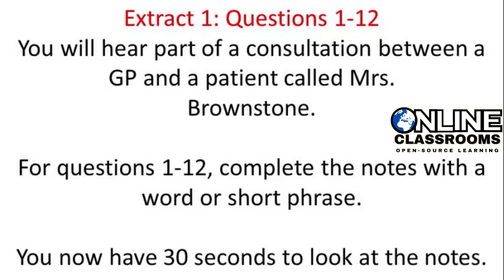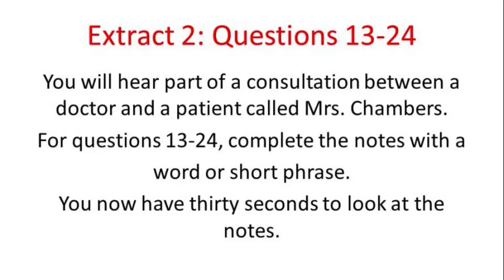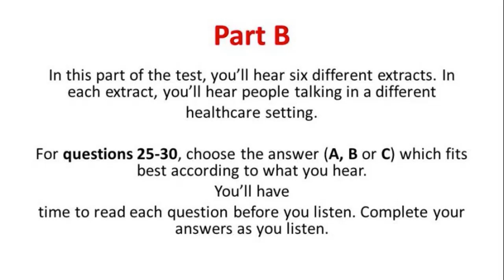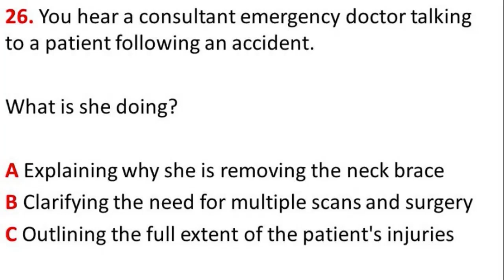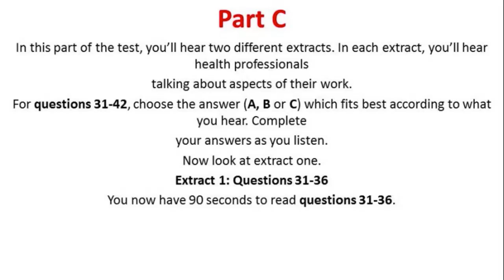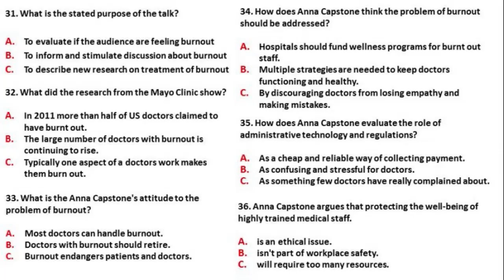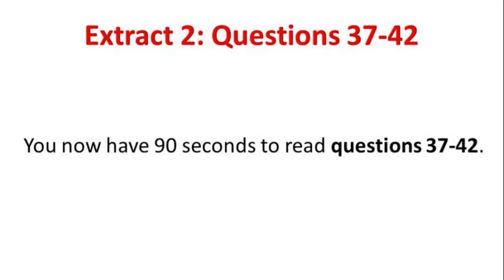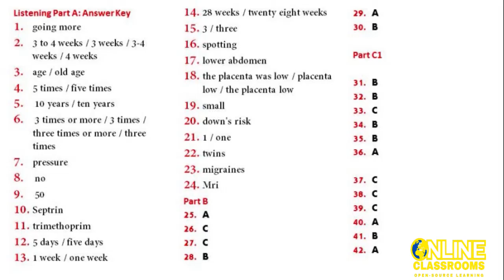mrs brownstone oet listening test answers oet global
Mrs.brownstone oet listening test materials with answers. This test is specifically made for oet candidates who would like to prepare for OET exam

Mrs.brownstone oet listening test materials the first extract you will hear part of a consultation between a GP and a patient called Mrs. Brownstone.

Mrs brownstone talks about her background and symptoms and requesting urinalysis.

in the second extract, you will hear a consultation between a doctor and a patient called Mrs chambers oet listening test answers. Mrs chambers presented with heavy bleeding and is 36 weeks pregnant.

In part B you will hear a doctor and a nurse reviewing a comma patient. In question number 26, you will hear a consultation emergency doctor talking to a patient following an accident. you will also hear a clinical researcher introducing a professional development workshop

in question 29 you will hear a doctor  talking to a women who has presented with heart palpitations. in the next question, you will hear an emergency paramedic talking to an accident and emergency doctor about a patient who has fallen from him motor cycle.